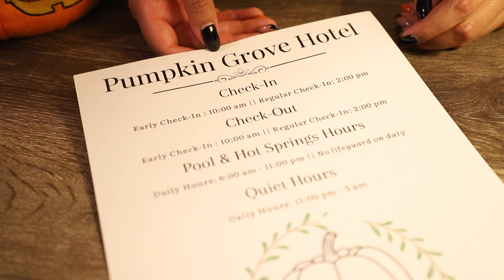asmr || let me check you into the pumpkin grove hotel 🎃 (soft-spoken!)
Welcome to the Pumpkin Grove Hotel! Today I will help check you into this new up-and-coming hotel! It is a bit of a shorter video but I hope you still enjoy it. Plus this is my first soft-spoken (all the way through!!) video! 🍁

Anyway...I hope you enjoy and have sweet dreams ✨🧸

Love,
Jenni 🍂

If you have read this far: I hope you enjoy your stay 💕